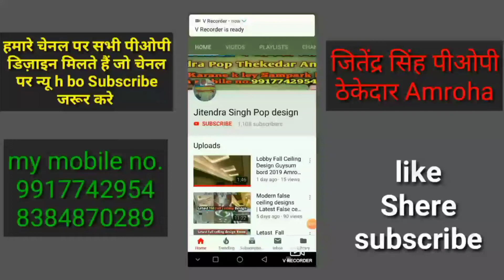New Pop Design Minus Plus | Plus Minus Pop Design for bedroom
minus plus photo,
pop design for home,
pop minus plus,
p. o. p. design,
plus minus pop design new,
Pop k design photo,
Pop k design,
पी ओ पी डिजाईन,
minus plus design pop,
p.o.p. plus minus design,
p.o.p design for, bedroom,
pop ke colour design,
pop design minus plus,
plus minus pop,
latest plus minus pop, design for bedroom,
lobby pop design,
Fall ceiling design,
New Fall ceiling design,
Fall ceiling Gypsum board,
Gypsum board ceiling design,
Fall ceiling design for bedroom hall and lowi,
Fall ceiling design for home,
Gypsum board pop,
Pop,
Pop design debaar,
Pop design for lowi,
Pop design image,
Plus minus,
Pop design Amroha,
Pop design Aagan,